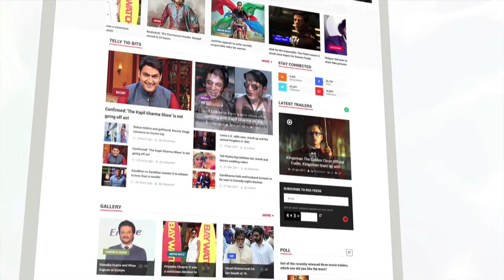Shraddha Kapoor Teaches Kartik Aaryan How To "Properly" Eat Noodles! | LehrenTV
Shraddha Kapoor and Kartik Aaryan were spotted at a restaurant having a funny banter together, wherein Shraddha was teaching Kartik how to eat noodles. Check out the video!